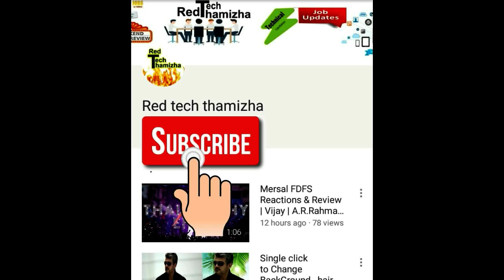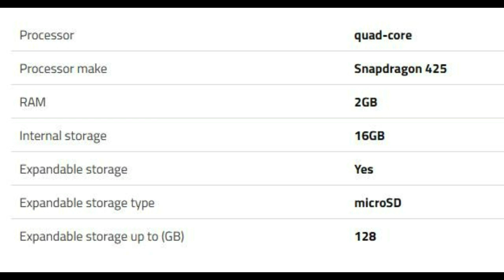Redmi 5a Review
Redmi 5A Specifications
1. 5-inch HD IPS display
2. 13MP rear camera with an LED flash and a 5MP front-facing camera
3. Snapdragon 425 processor and 2GB RAM 16GB internal storage
4. 3,000 mAh battery.